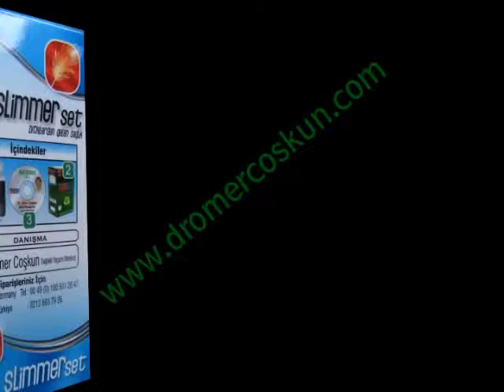dromercoskun myslimmer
Dr.Ömer Coşkun